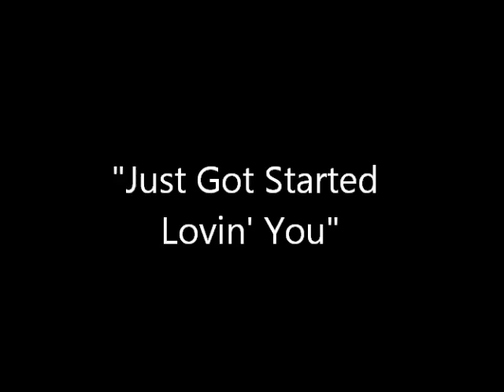Just Got Started Lovin You